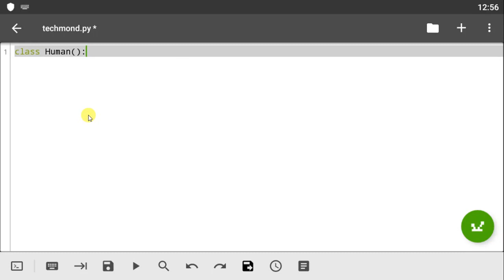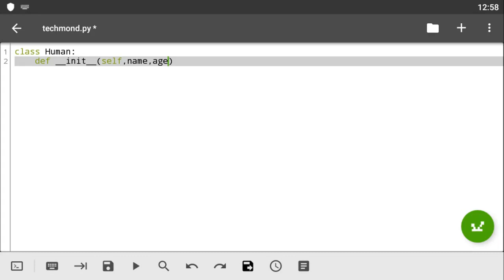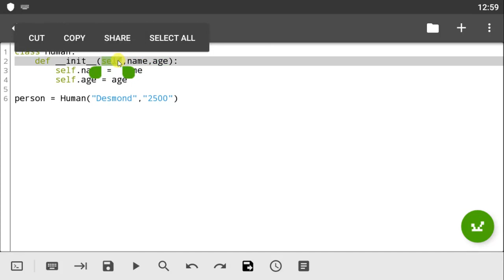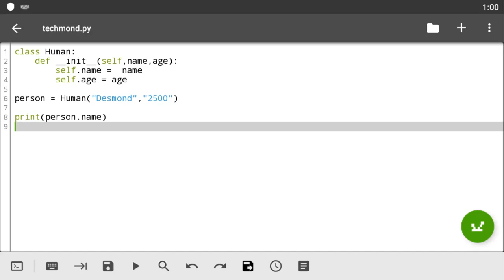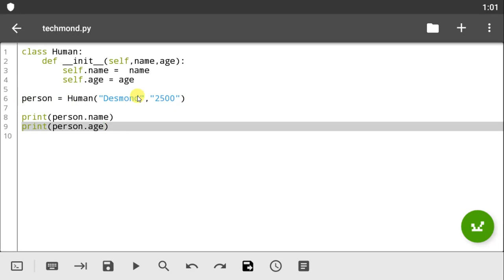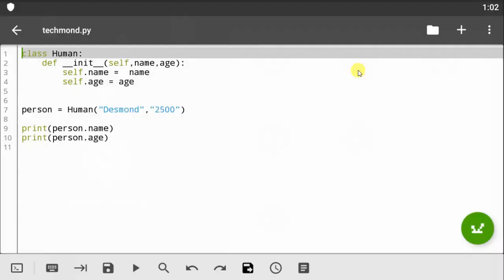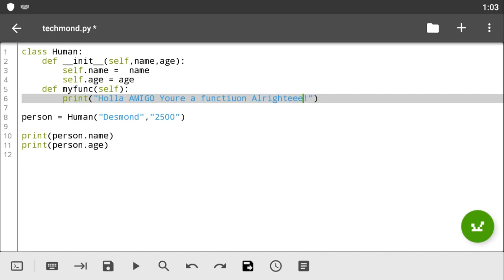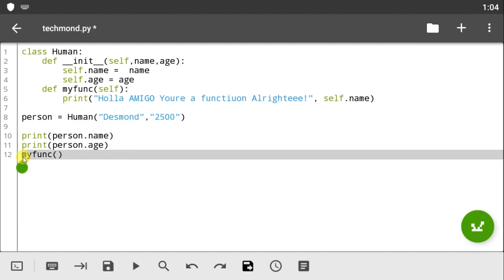Qpython tutorial - 41 OOP using __init__() functions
Learn How To Code On Your Smartphone,Run scripts install Libraries/modules and More here on TechMond.
Questions?...Ask Em On The Comment Session Below.